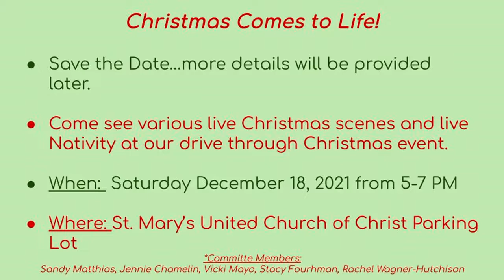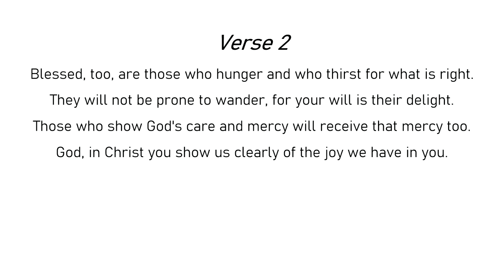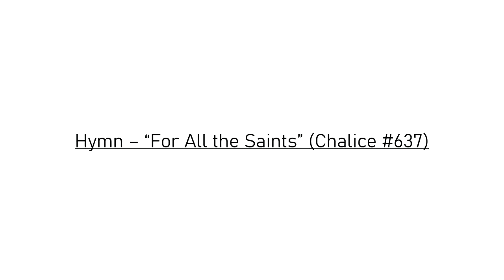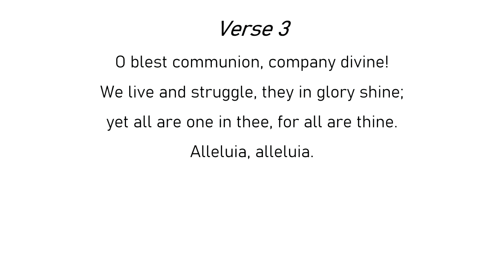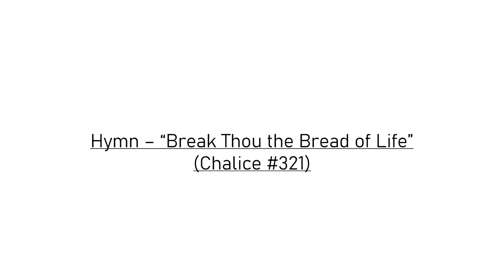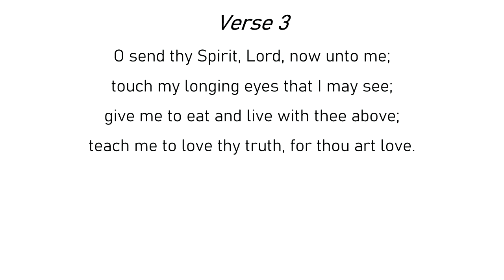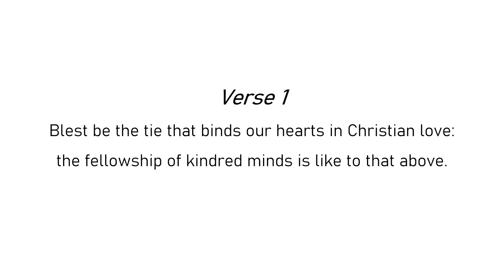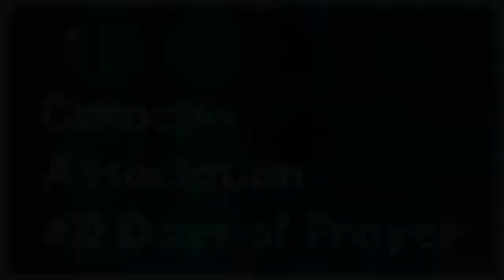St. Mary's Worship - November 7, 2021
Sermon Title:  The Saints as Gospel